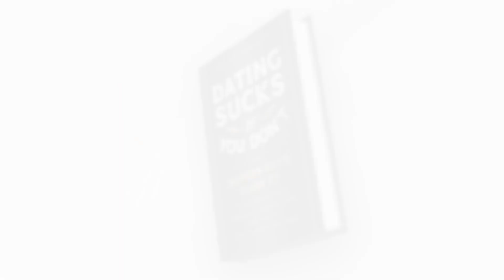Ask the Dating Coach! “How Do I Stop Getting Friend Zoned on First Dates?” | Dating Transformation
We open up the “Ask the Dating Coach” mailbag to help you solve your most vexing dating questions. “How do I flirt over text?” “How do I stop getting friend-zoned on first dates?” “Why do women not reply to my openers?” “How do I stop fearing rejection so I can confidently approach?” And more. Dating coach Connell Barrett has fixes to all of these problems, so you can take your dating life to the next level. Listen now!

FOR A FREE STRATEGY CALL WITH CONNELL, TO LEARN HOW TO ALWAYS KNOW WHAT TO SAY TO WOMEN:

GET CONNELL’S NO. 1 BESTSELLING GUIDE FOR MEN, “DATING SUCKS BUT YOU DON’T,” YOUR PRACTICAL GUIDE ON HOW TO GET A GIRLFRIEND BY BEING RADICALLY AUTHENTIC: